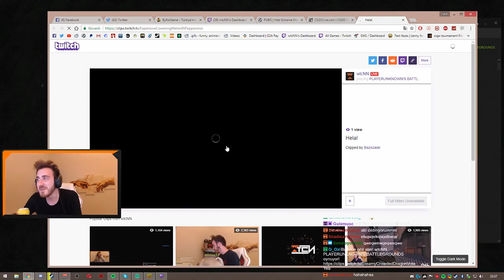wtcn - Ferit mithrain i bombayla uçuruyor / EN AN IL MAZ (PUBG)